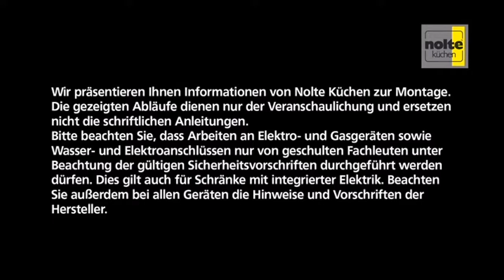Nolte Montage Uitrusting en Benodigdheden